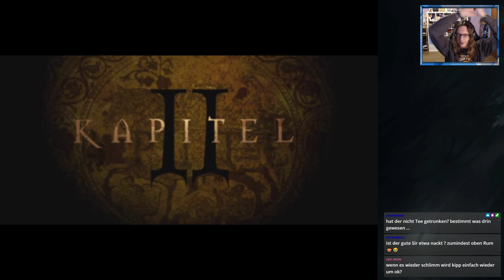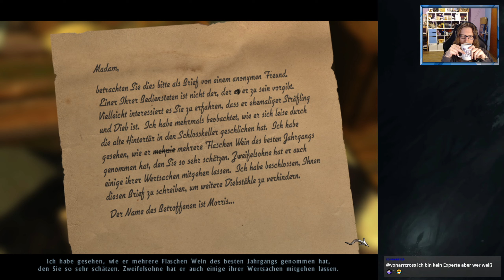Let's Twitch Black Mirror I 🩸07 - Das Wasser ablassen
Weiter gehts mit unserer nächsten Runde Black Mirror, heute gehts endlich mal in den Keller und wir müssen irgendwie rausfinden wie wir das Wasser aus dem kleinen Teich ablassen.

______________🦊Black Mirror I🦊_______________
Black Mirror I gibts für den PC:

____________________🦊Soziales🦊_____________________
Den Blaufuchs findet ihr auch auf: